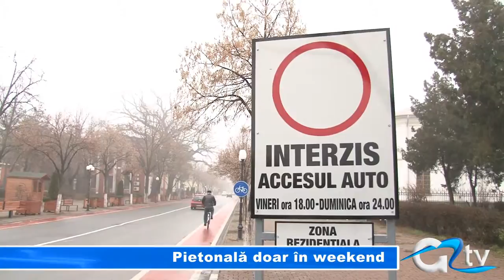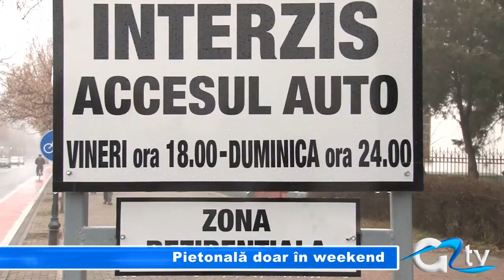PIETONALA DOAR IN WEEKEND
De astăzi, șoferii nu mai sunt nevoiți să ocolească artera principală a orașului, așa cum au făcut timp de câțiva ani. Pietonala Mircea cel Bătrân a fost redată circulației rutiere, facilitând astfel traficul din zona centrală. Nici pietonii nu au fost uitați, iar în weekend strada le va fi destinată lor.